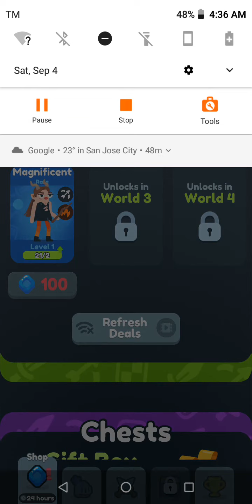heroes battle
war of heroes